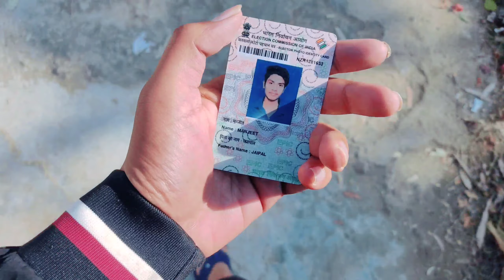गाँव में इतनी भीड़ कभी नहीं देखी || पंचयात election 2022 || 2 घण्टे तक line मे खड़े रहे 😳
गाँव मे इतनी भीड़ कभी नहीं देखी पंचयात Election 2022

HR 21 Vlogs